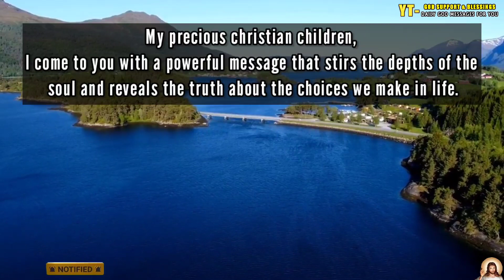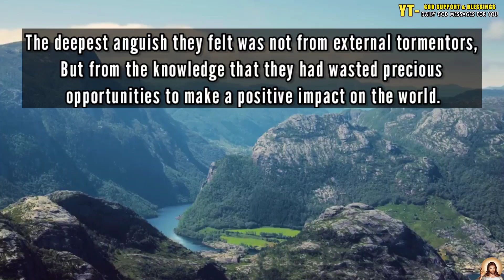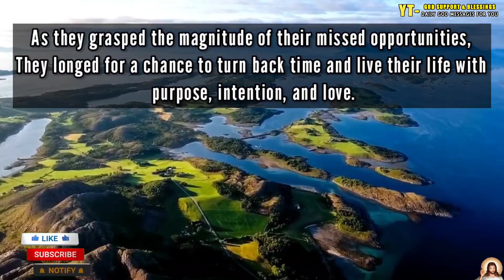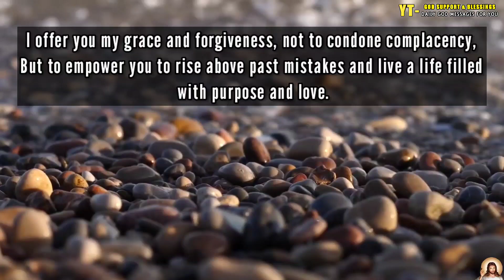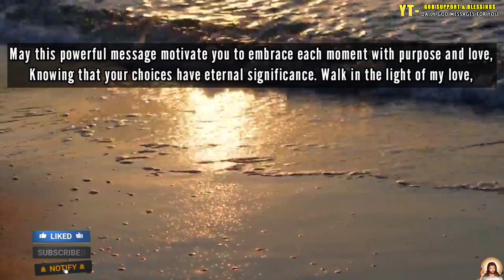👑 God message for me today 👉 Urgent message for those who loves jesus ✝️🦋 God is saying to you today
🛑 Suggested Videos 👇

Jesus Will be Sad If You Skip Him | Jesus Affirmations | God's message today | God Helps | God Says